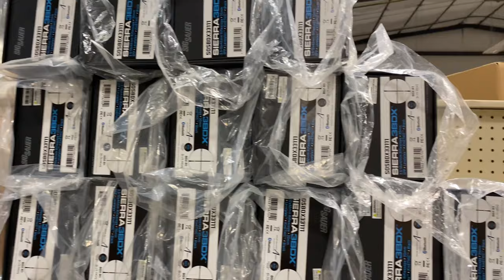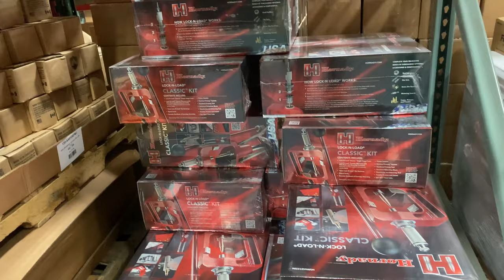Midsouth Shooters Supply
Mike sits down with Jere Jordan and Matt Dewein to discuss Midsouth and the current state of the market.

Leupold Optics
Modular Driven Technologies
Sawtooth Rifles
Proof Research Barrels
Lone Peak Arms
Triggercam
Trigger Tech Triggers
Armageddon gear